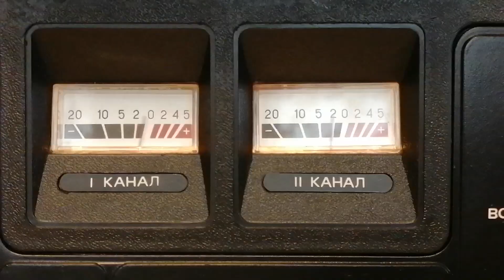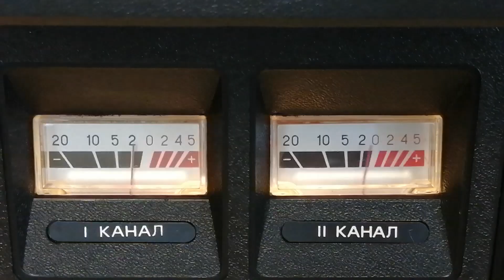Катушечный магнитофон Нота 203-1 Стерео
Декоративный обзор магнитофона Нота 203-1 Стерео.
Никаких технических характеристик.
Только музыка и катушки!